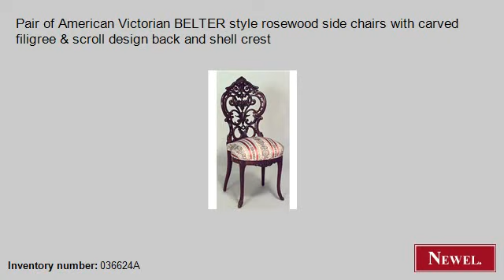Antique Pair of American Victorian BELTER style rosewood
- Newel.com: Antique Pair of American Victorian BELTER style rosewood side chairs with carved filigree & scroll design back and shell crest (American, Victorian, seating, chair/side chair-pair, rosewood) (Newel Art and Antiques, New York City)